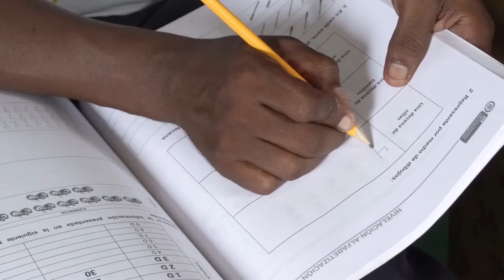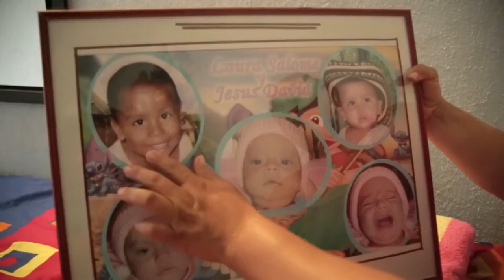La educación es reintegración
El Modelo de Educación y Formación para la Reintegración en nuestro país no solo representa beneficio para los excombatientes, sino también para sus familias y comunidad. Conozca sus testimonios.